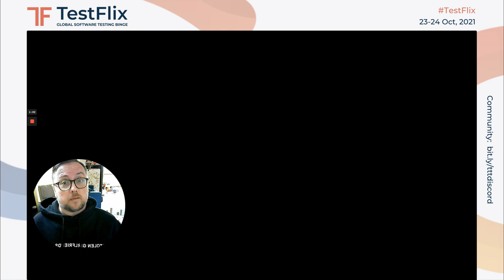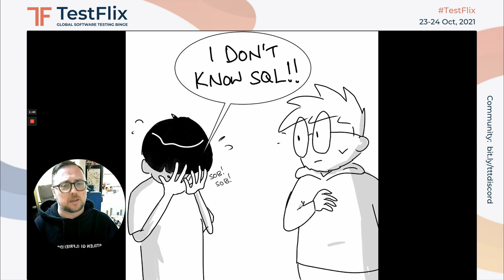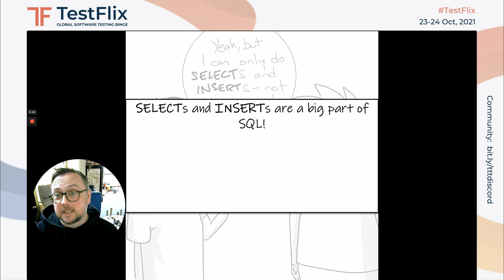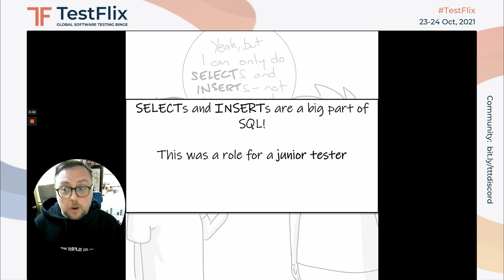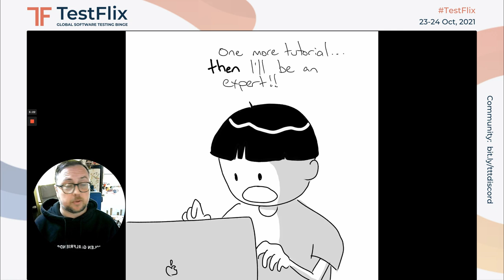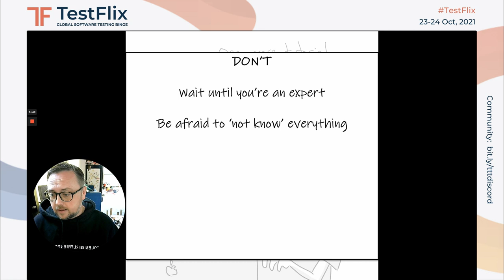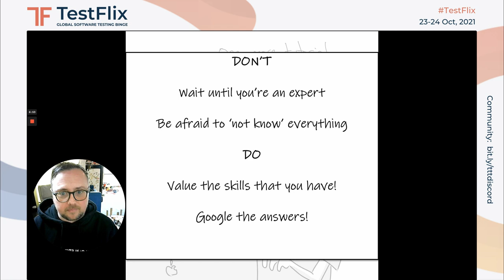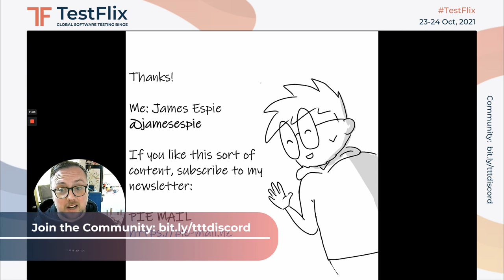"You don’t need to be an expert!" by James Espie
It’s a common feeling that testers need to be ‘experts’ before they can be valuable contributors.

Being an expert is great, but, expertise is something that grows over time. In this short talk, I’ll tell you a story about why you don’t need to be an expert in anything to be a valuable tester, and you can start contributing now!

Takeaways:

- Don’t wait until you’re an expert – you will be waiting forever
- Don’t be afraid to ‘not know’ everything
- Do value the skills you have, even if you are a beginner
- Do use Google to find the answers – there’s no shame in it!
- Always be learning!

Speaker Bio
James is a software tester, currently helping to build world-class Digital Humans at UneeQ.
He’s a big believer in making life better for everyone – by building helpful, easy-to-use software; by helping other testers get better at their craft; or by taking his friends to the pub.
When he’s not doing the above, you can find him drawing pictures, running around in the forest, or playing video games with his wife and son.

TestFlix 2021 had:
- 5.2M Social Media Reach
- 29k+ Social Media Likes
- 32k+ Social Media Mentions

- 101 Speakers
- 100 Talks
- 22 Speaker Countries
- 6000+ Registrations
- 99+ countries
 - 2350+ companies
- 2271 Attendees
- 4000+ Messages shared on Event chat